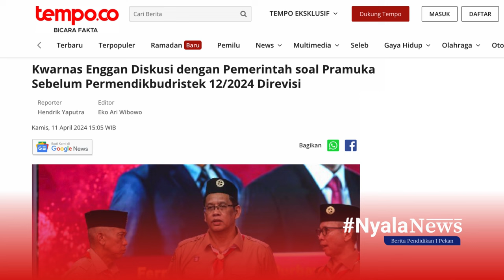NyalaNews | Berita Pendidikan 8-13 April 2024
NyalaNews: Berita Pendidikan 1 Pekan

Pekan ini NyalaNews kembali hadir dengan sejumlah berita mulai dari "Sekolah-sekolah di Korea Selatan yang mulai rekrut pelajar Indonesia" hingga "Kwartir Nasional Enggan Diskusi dengan Pemerintah Soal Pramuka Sebelum Permendikbudristek Direvisi!"

Simak berita selengkapnya melalui video di atas!